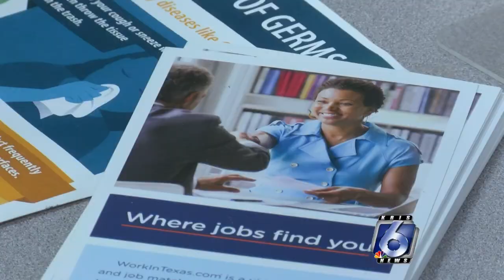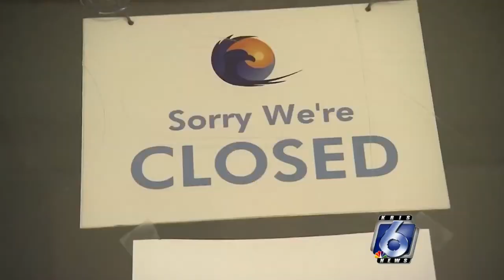Rebound: job hiring tips 0608